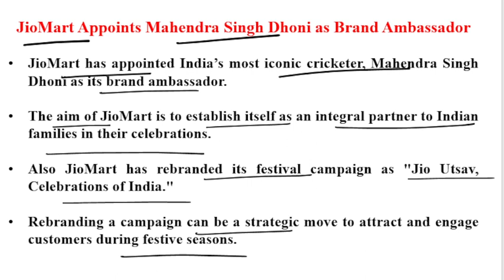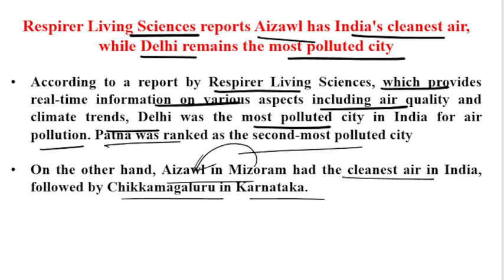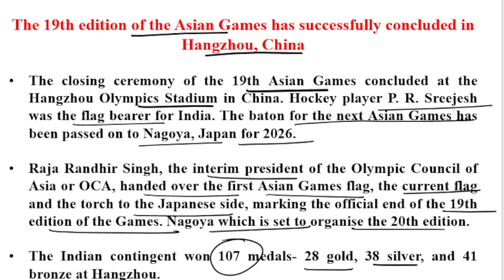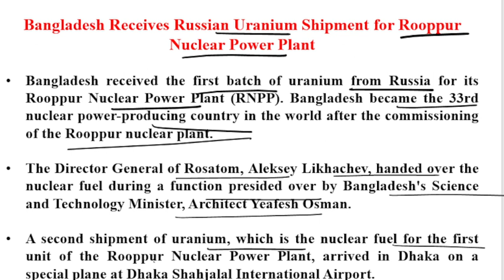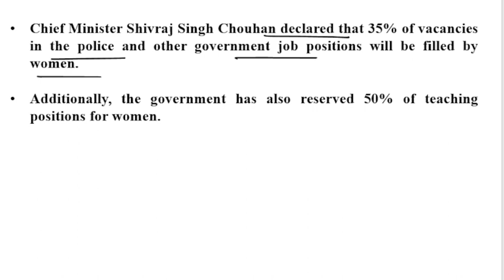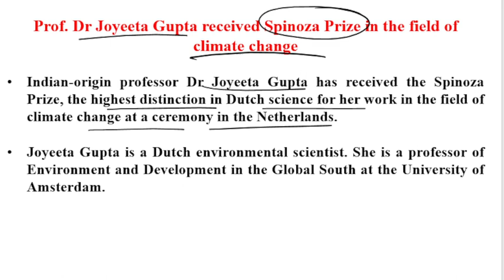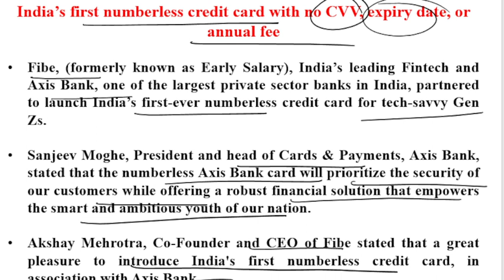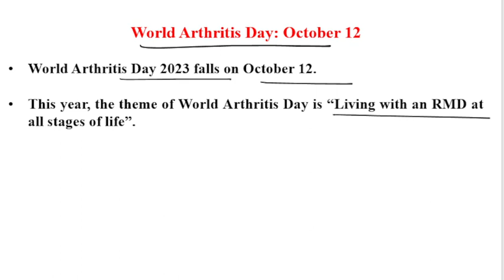Daily Current Affairs(करंट अफेयर्स) 12 - 13 October 2023|Banking| SSC| Railways| Seed Learnopedia